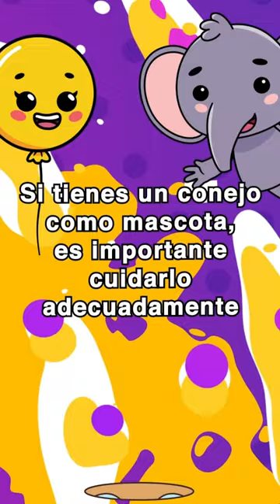Curiosidades sobre los CONEJOS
¡Sumérgete en un océano de conocimiento y diversión con Ballon y Ben en su canal de YouTube! Descubre fascinantes curiosidades sobre submarinos, colores, animales y mucho más. Aprende de manera entretenida con nuestros videos informativos, llenos de hechos sorprendentes y respuestas a tus preguntas. Explora el increíble mundo que te espera en el canal Ballon y Ben, ¡te esperamos!